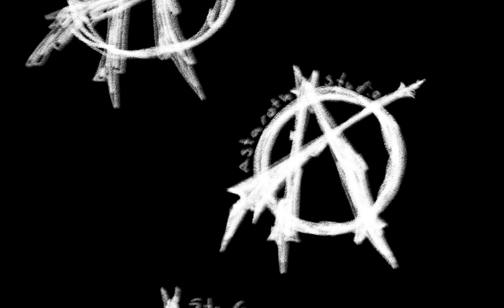roll and roll and roll...(noisechac)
y y y y y si y si y si y si si si si s s s i i i te digo o o o o o o o... no